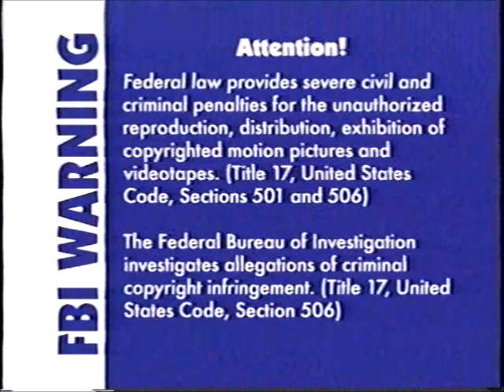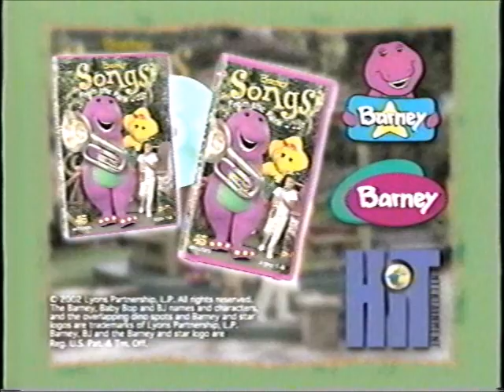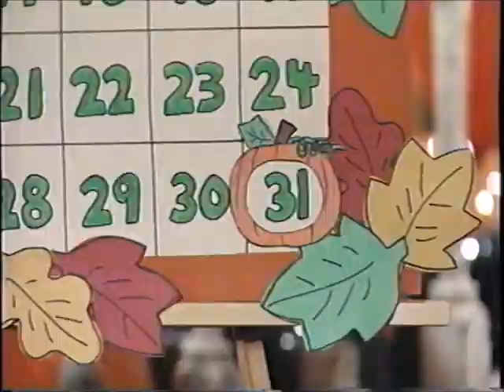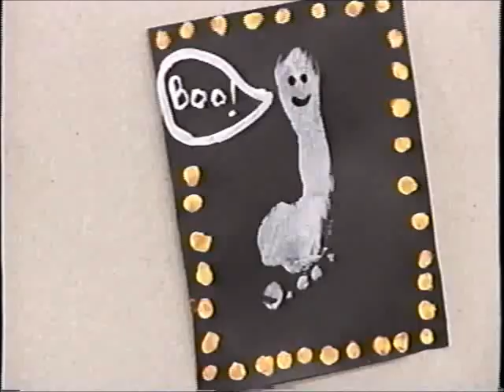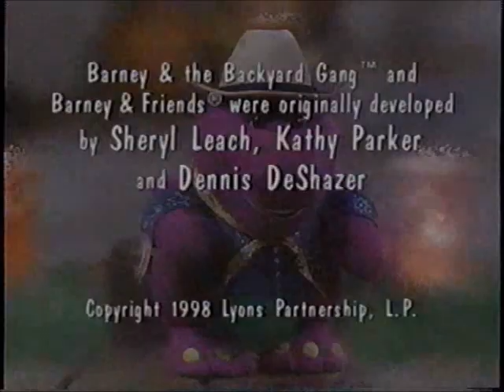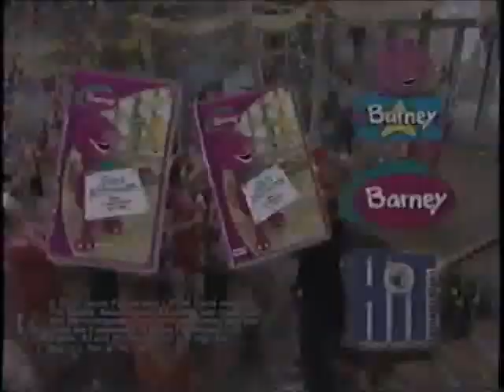Barney's Halloween Party 2003 VHS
THIS IS THE REAL DEAL! This is 100% real and isn't fake.

Previews Included:
Barney Songs from the Park VHS & DVD Trailer
Barney's Best Manners: Your Invitation to Fun! VHS & DVD Trailer